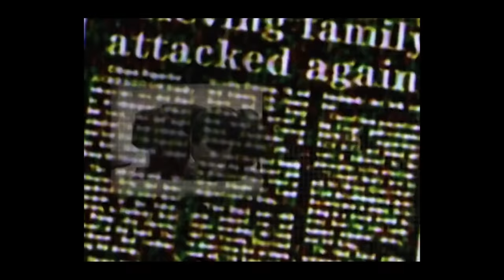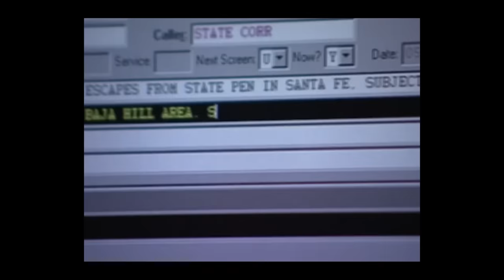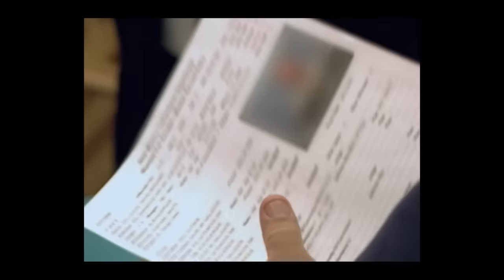GRAN Escape De Prisión | EPISODIO DOBLE | Los Archivos Del FBI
El escape del día de independencia
En 1987, siete reos escaparon de una prisión de máxima seguridad en Nuevo México. Los fugados, todos criminales violentos, eran una amenaza para cualquiera que se cruzara en su camino. La policía local y estatal y el FBI sabían que debían capturar a estos hombres antes de que robaran, asesinaran y violaran… de nuevo.

 El precio de la avaricia
En septiembre de 1997, un equipo de hombres cubiertos con máscaras asaltó una instalación de autos blindados en Los Ángeles, y escaparon con 18,9 millones de dólares, el mayor golpe en la historia de robos de los Estados Unidos. Una empleada creyó reconocer la voz de uno de los asaltantes, y agentes del FBI comenzaron a llevar a cabo la vigilancia de un ex empleado de la instalación. Con solo una pieza de evidencia física, el fragmento de un faro trasero de un vehículo, las autoridades esperaban relacionarlo con el crimen y localizar a sus cómplices.